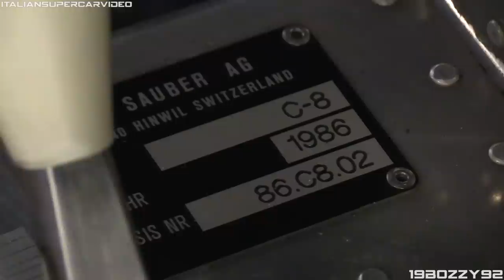1986 Sauber C8 Group C: Mercedes 5.0 Twin-Turbo V8 Roar at Monza Circuit!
The Sauber C8 was the first prototype of the Swiss company built in collaboration with Mercedes-Benz and introduced in 1985 for the 24h Le Mans race. For 1986 two more chassis were built and raced  for a full season of the World Sportscar Championship under the Kouros Racing Team name. It was able to achieve a victory with drivers Henri Pescarolo and Mike Thackwell at the 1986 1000km of Nürburgring.

The car is powered by a Mercedes M117 5.0-liter twin-turbo V8 engine able to produce around 700 hp and 800 Nm of torque and reaching a top speed of 370 km/h. Watch and hear it in action during the 2019 Monza Historic racing weekend by Peter Auto.

I have to thank my friend and Youtuber Italiansupercarvideo with whom I decided to set up a collaboration for the event.

Camcorder: Canon Legria HF GX10 & G30 + Canon DM-100 Microphone
Event: Monza Historic 2019 by Peter Auto
Where: Monza Circuit, Italy